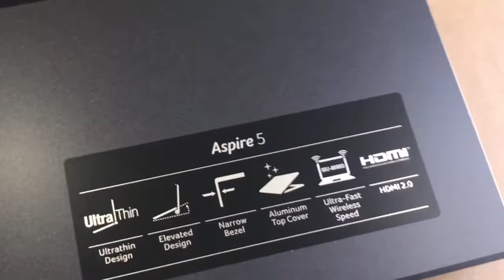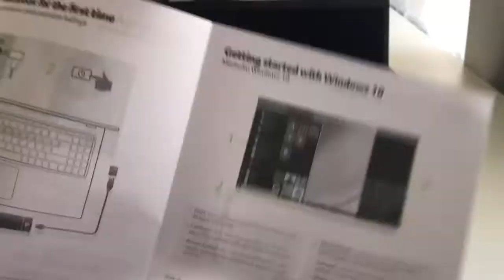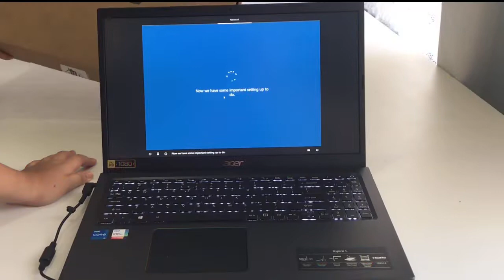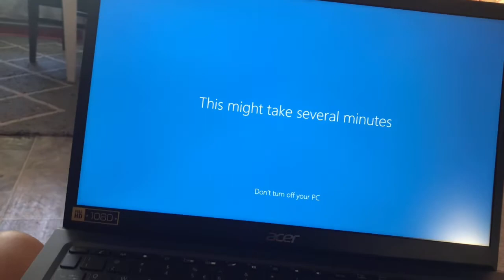Unboxing my LAPTOP 👩‍💻 | Acer Aspire 5 15.6- inch i5 | marysvlog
Acer Aspire 5 15.6-inch i5-1135G7/8GB/256GB SSD Laptop

About my new Laptop 👩‍💻:
- Acer (brand)
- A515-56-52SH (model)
- Aspire 5  (series)
- 15.6 inch (screen size)
- 11th Gen Intel Core i5 (processor type)
- 8GB (installed RAM)
- 256GB (storage capacity)
- SSD (storage type)
- black (colour)
- keyboard ( backlit )
- Windows 10 Home (operating system)
- Fingerprint Reader (security features)
- Full high Definition (screen definition)
- Up to 8 (Estimated Battery Life (hr))

I bought my 👩‍💻  in HARVEY NORMAN AUSTRALIA directly in the shop.